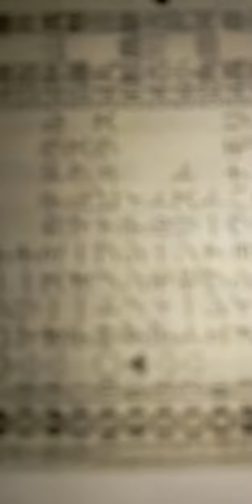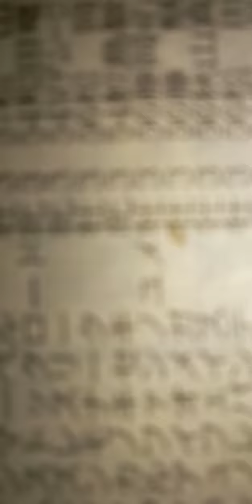NG動画②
【記録動画】
公営競走の試験動画(失敗動画)

この動画は５月末期に
公営競技channelとして
試験的に投稿した動画で御座います!

５月末期JRA競馬予想と結果
5/28(土曜日)葵ステークス
私の予想
枠番連複 ①=⑧
　3連複 ① ⑩ ⑯/① ⑪ ⑯
※⑪race葵ステークス結果※
3連単⑦ ⑥ ⑬
枠単　④ ③
　優勝馬ウインマーベル
5/29(日曜日)朱雀ステークス
私の予想
枠番連複 ①=⑧
　3連複 ① ⑪ ⑮
※⑫race朱雀ステークス結果
3連単⑥ ⑨ ⑦
枠単　③ ⑤
　優勝馬オパールシャルム

私の日本ダービーの予想です!
枠番連複/③=④
　3連複/③ ⑤ ⑧

日本ダービーrace結果は･････････
　3連単/⑬ ⑱ ③
優勝馬ドウデュース

全てに於いて意気消沈･････です!(泣)

日本ダービーに付いては
仮に当たったとしても
彼の有名なあの御方が１着ですので
馬券的な意味で旨味は････
全く無いですね!